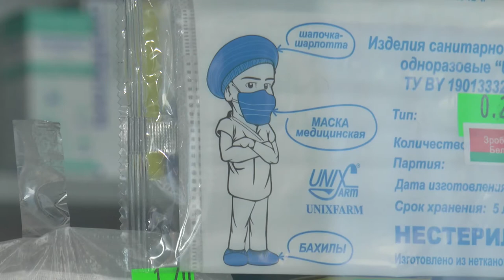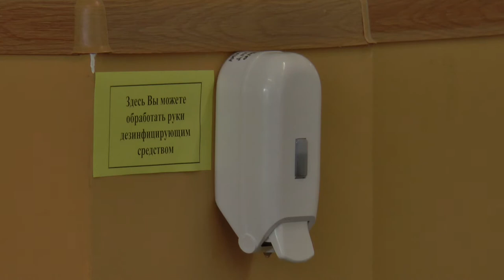Переориентировались на маски.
Учащиеся Лидского профессионального политехнического лицея начали пошив защитных тканевых масок для лица